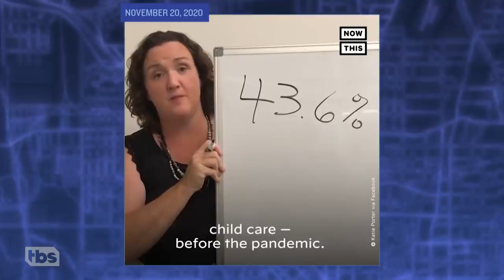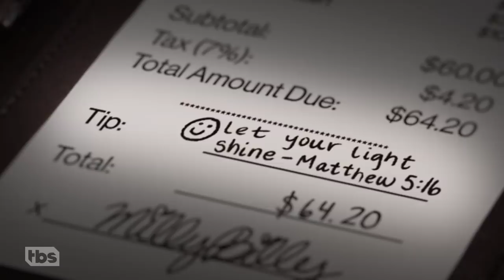Democrats: They (Can Finally) Get The Job Done! Pt. 1 | Full Frontal on TBS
After four years of futile attempts to stop Trump from driving our country off a cliff, Democrats are finally in the driver’s seat! We’re hoping they’ve set the GPS to “A Better Place.” Part 1 of 2.

SamBee.com